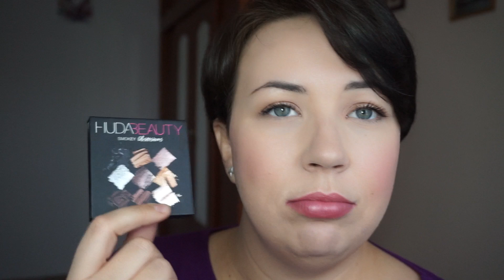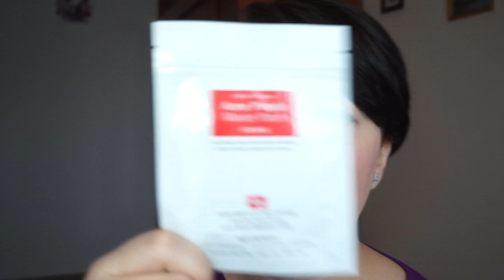ULUBIEŃCY roku 2017 | HeyItsAlexK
Dzięki, że jesteś i wspierasz mój kanał :)

RABATY :
Linki do wspomnianych produktów:
- BIODERMA Photoderm NUDE Touch SPF 50+
- MAC szminki
- TOM FORD szminka Indian Rose
- COSNATURE Naturalny krem do twarzy z solanką i rumiankiem seria MED
- COSNATURE Naturalny żel oczyszczający z solanką i rumiankiem seria MED
- ORIGINS A Perfect World Antioxidant Cleanser with White Tea Żel do twarzy